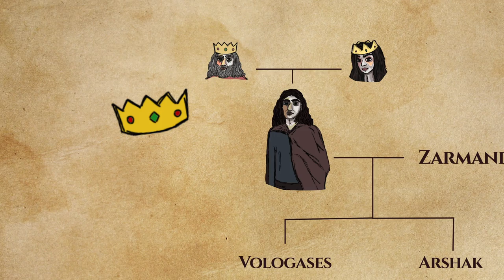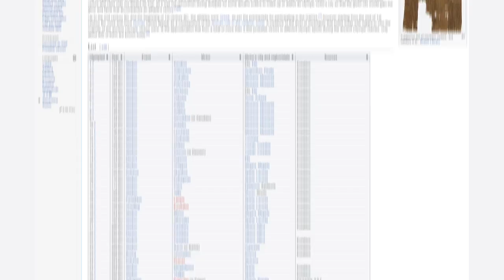The King Who Won the Olympics: Varazdates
Varazdat, champion of bare-knuckle boxing in the ancient olympic games, and king of Arsacid Armenia (374-378).

00:00 Intro
00:24 Search for a King
02:37 Reign
04:08 Tragedy & Escape